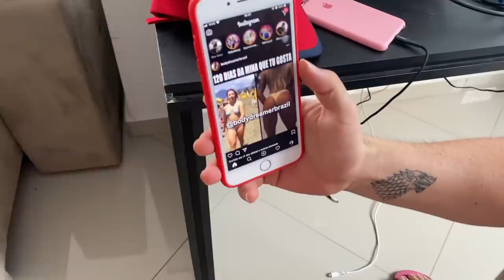SABADO DE MANHA NA CASA MAROMBA